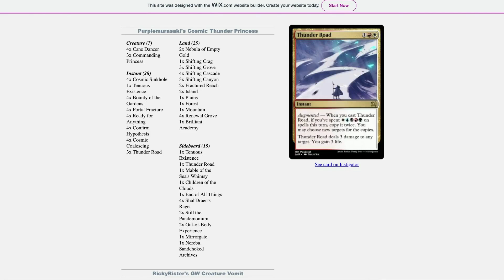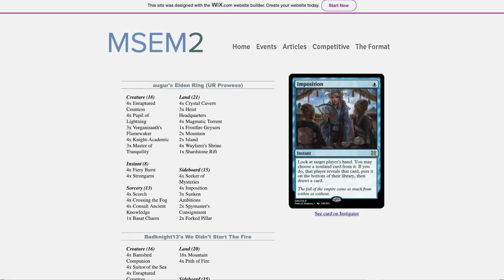[MSEM2] GP Essen FINALS - Augur (UR Prowess) vs Purplemurasaki (Cosmic Thunder Princess)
Finals Match for Grand Prix Essen for the MSEM format.

Commentary by RickyRister and Timespiraled